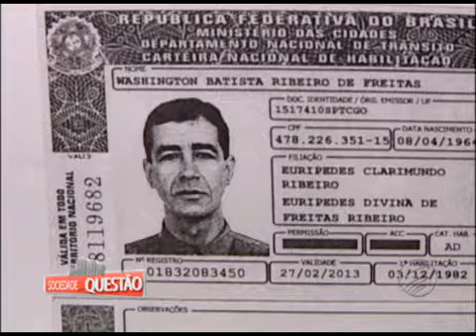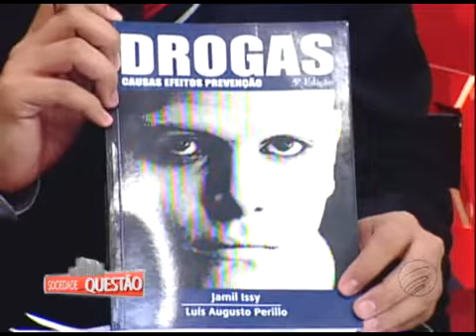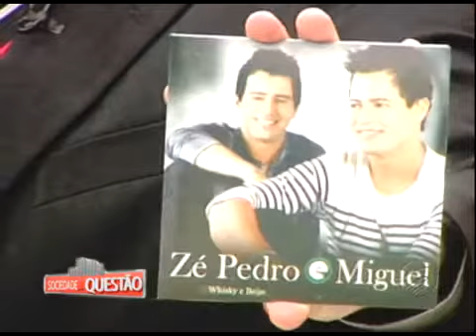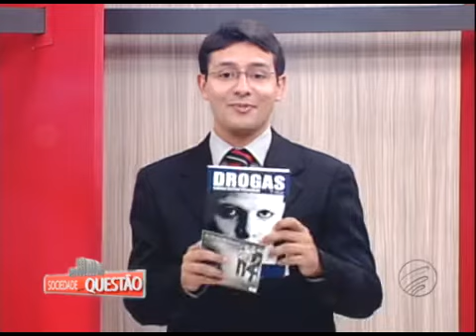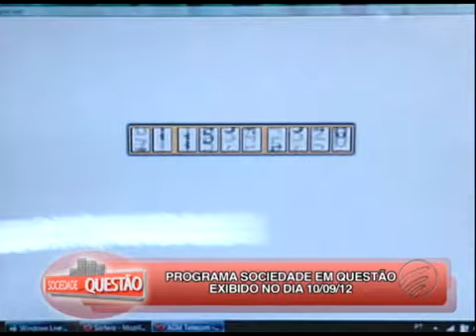Programa Sociedade em Questão 10/09/2012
Fonte TV